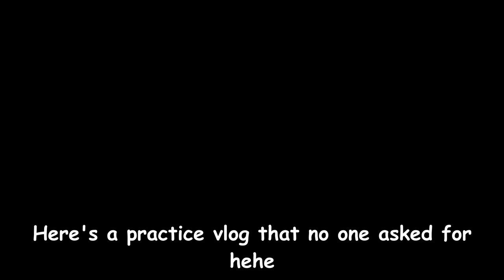[KPOP IN PUBLIC] The Boyz (더보이즈) - “ROAR” + Vlog | ONE TAKE Dance Cover by Bias Dance from Australia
Ye SHOCKING ROAR😳
It's been 3 months since our last The Boyz cover and we are back with their recent comeback song 🐺ROAR🐺 Hope you guys enjoy the cover and watch till the end for our mini vlog🥰 Alsoo should out to all the friends that came to help and support UWU

[Dancers]
Juyeon - Wing (@wing.ago)
Q - Marion (@marionnn_95)
Sangyeon - Leroi (@leeroi.jenkins)
Eric - Justin (@just.chim)
Kevin - Kaitlyn (@kaitlyn.tanti)
New - Kallista (@kallista_41)
Jacob - Steph (@baabysteps)
Younghoon - Chris (@callanjs)
Hyunjan - Brian (@briann.tt)
Sunwoo - Phillip (@phillip.pdf)
Haknyeon - Michael (@myki.ptv)

[BTS Team]
Project Leaders - Wing and Marion
Filmer - Ken (@kkenleong)
Editor and Thumbnail - Marion

Special thanks to NV Dance Studio
visit @nvdancestudio on Instagram for more dance classes in Melbourne! WeChat ID: Nv_dancestudio

INTRO 0:00-0:25
MAIN COVER 0:25-4:12
VLOG 4:12-6:45
OUTRO 6:45